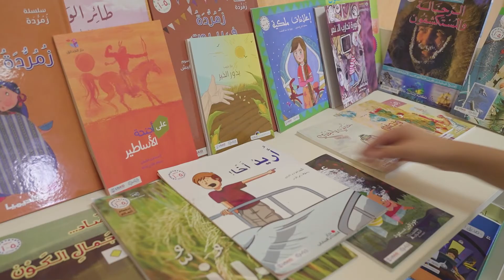2022 Summer School Highlights QITABI 2